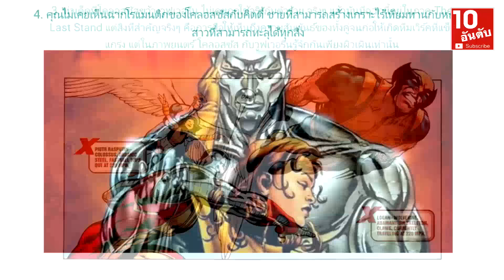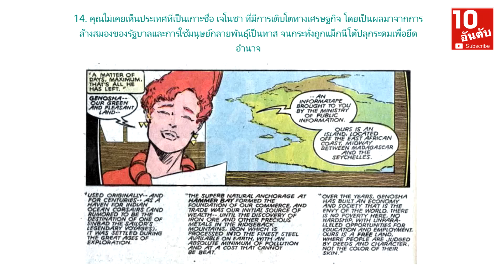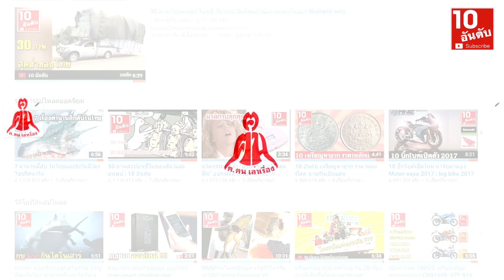20 สิ่งที่ X MEN มีในหนังสือแต่ยังไม่มีในภาพยนตร์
10 อันดับ เป็นช่องสำหรับแนะนำจัดอันดับข่าวสารทั่วๆไป

เพื่อรับชมคลิปใหม่ๆได้ก่อนใครๆ ค่ะ

20สิ่งที่x- menมีในหนังสือแต่ยังไม่มีในภาพยนตร์